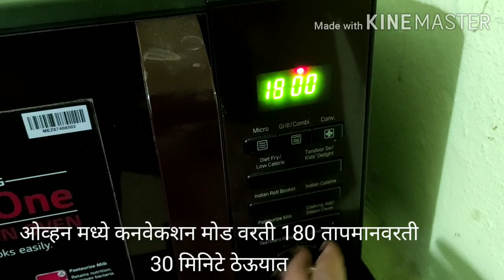नानखटाई,nankhatai made by my husband,home made easy nankhatai madhuris kitchen kattta